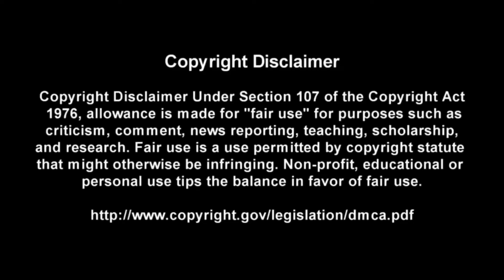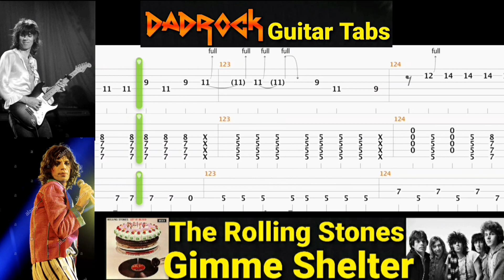Gimme Shelter - The Rolling Stones - Guitar + Bass TABS Lesson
This is a practice tool I put together With the help of Songsterr to help My fellow DadRockers  learn the main guitar parts for Gimme Shelter by The Rolling Stones

Intro: (0:00)
Video: (0:37)